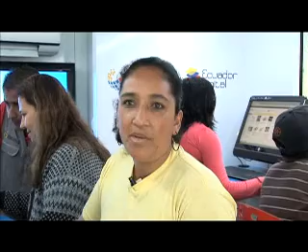ECTV NOTICIAS-DÍA DEL INTERNET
Hoy se celebra el Día del Internet en el Ecuador, el acceso a la red se ha masificado pero aún más del 60% de la población no tiene acceso al ciberespacio